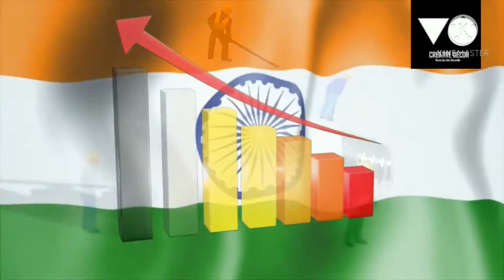COMPANY PROFILE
India market brand consultant's